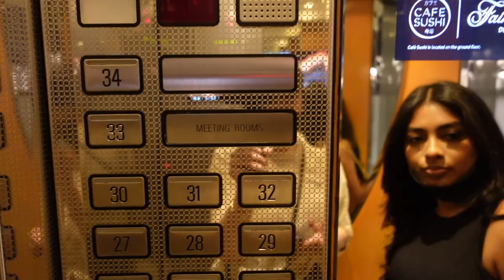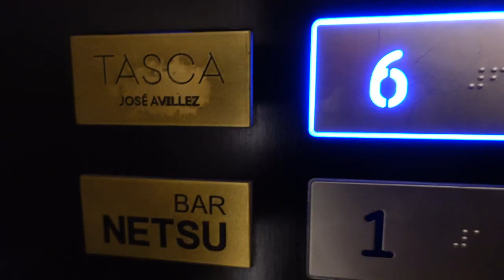DUBAI VLOG DAY 2: ROOM TOUR, ABAYA SHOPPING, DINNER AT TASCA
Heyy Guys!
Day 2 of our Dubai series is HEREEE!!

Thank you so much for the love and support on our last Dubai Vlog!! We can't wait to share more with you. We appreciate all the shares, suggestions in the comments and the likes.